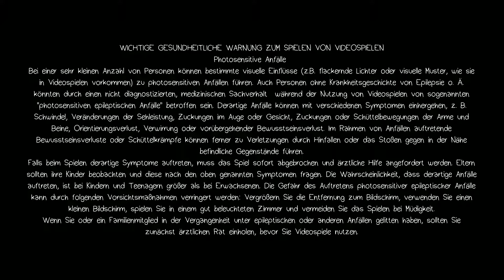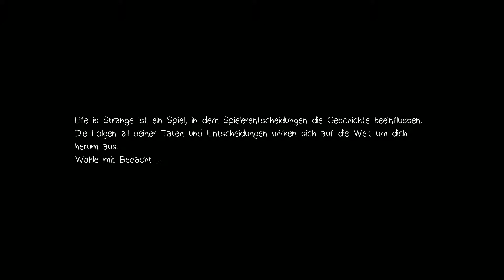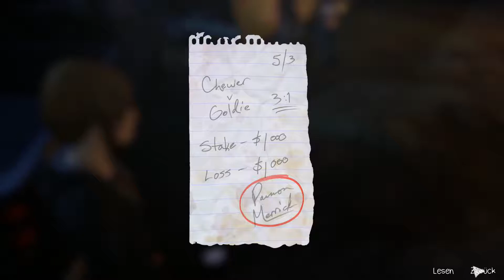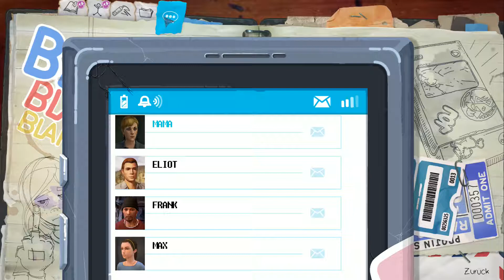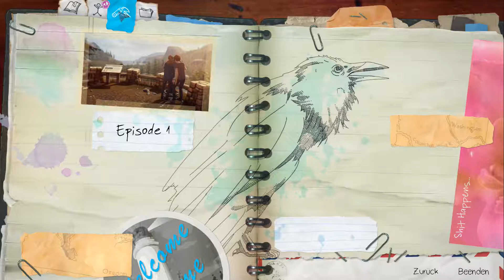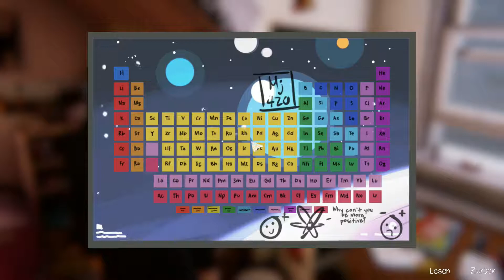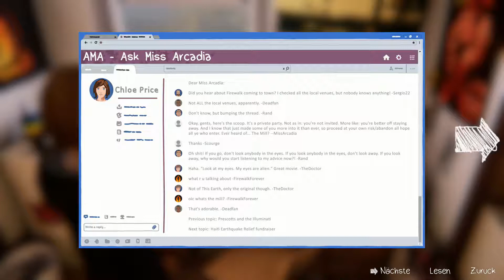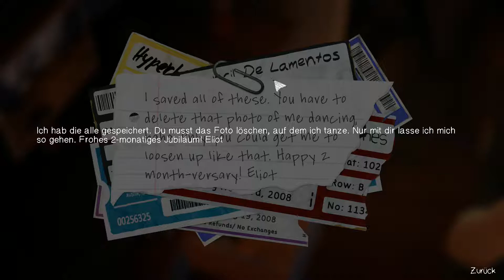LIFE IS STRANGE BEFORE THE STORM (EP 1) #1 ~ Lasst die Party endlich Beginnen ~ Let´s Play LISBTS